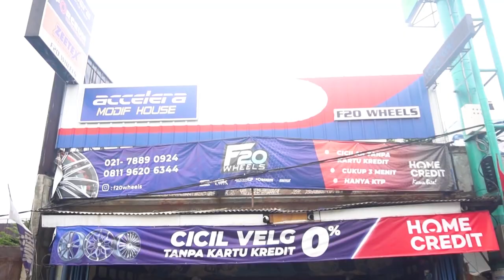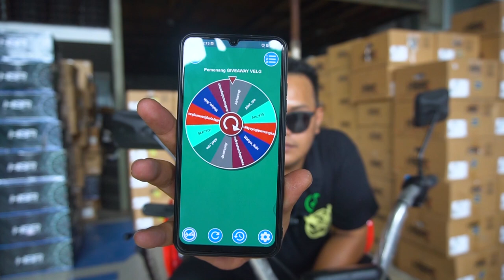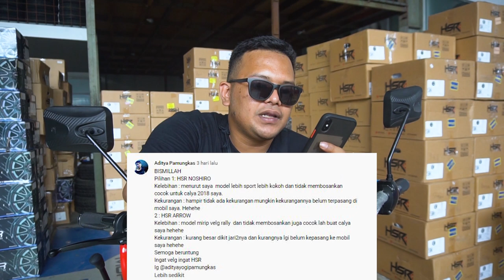Parah !! Orang Tua Dikerjain ! Maafin Kami Ya... | Anti Khaleng - Ep 9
Kali ini kita ajak Pak H. Odie dari ORD Exhaust untuk jalan-jalan sore naik Obri. Tulis dibawah, punishmentnya apaan?